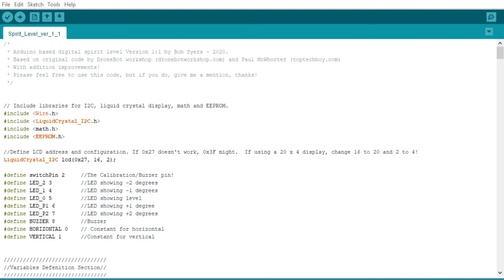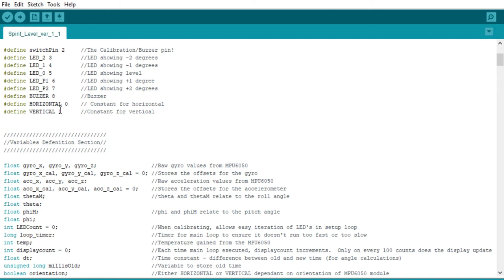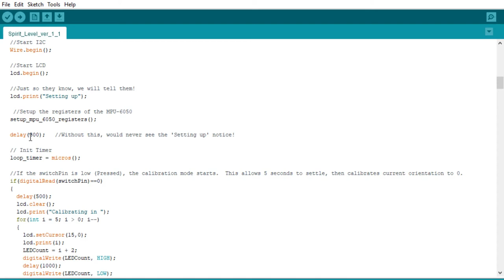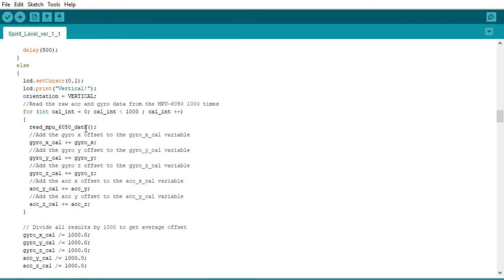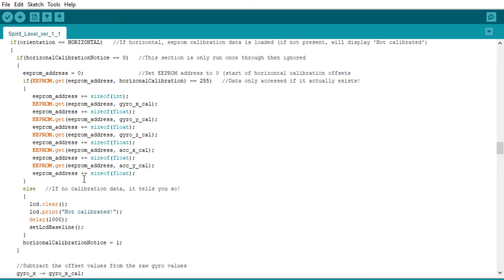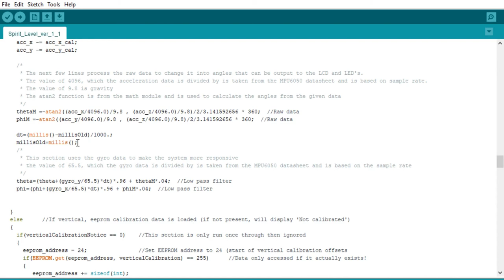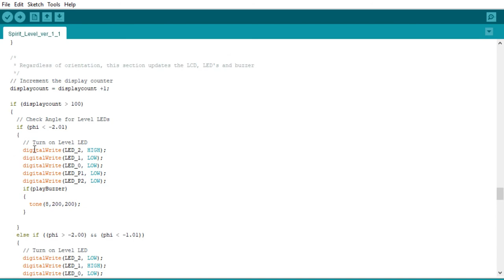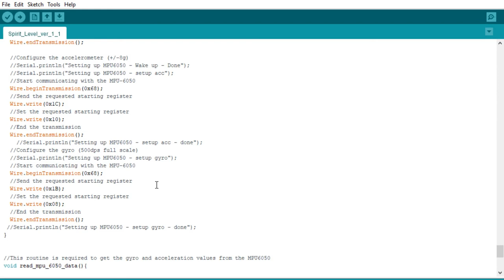Arduino nano & MPU6050 based digital spirit level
This is a little video to show the digital spirit level I built using an Arduino Nano and MPU6050 and a few other components.
I have tried to make construction simple, whilst making it quite feature rich.